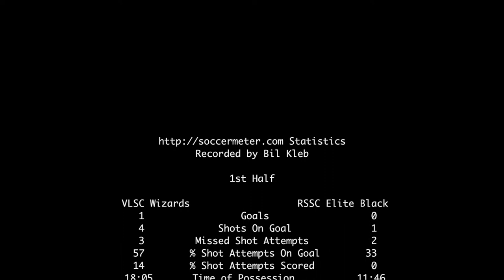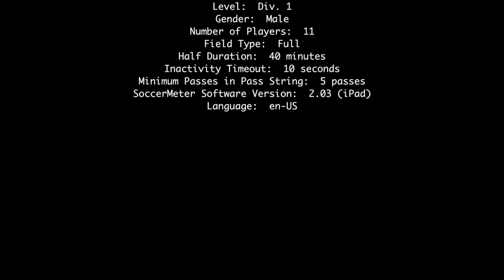2017-05-14: U15 RSSC Elite Black vs VLSC Wizards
Goals at 2:05, 32:20, and 1:01:06 with match statistics at 1:02:43.